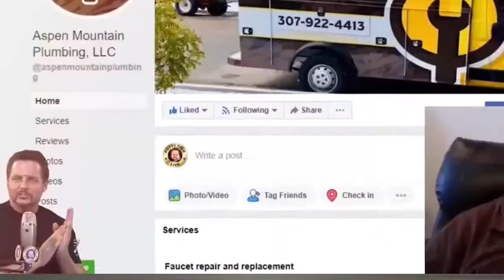Hiring and HR Tips for Plumbing Businesses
Plumbing Pros - Here are the some of the best hiring and HR tips from our chat with Ryan Kohler, the founder of Applicant Pro.